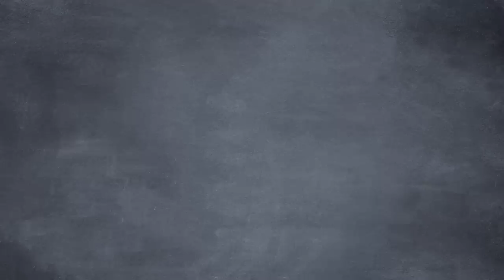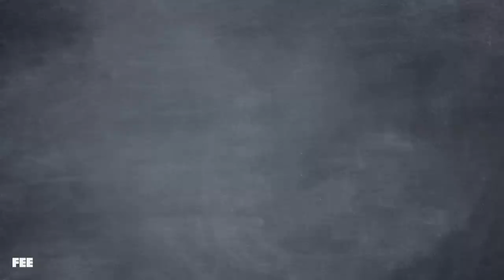How to DESTROY with 140 Characters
On this episode of Common Sense Soapbox, Ron discovers the intoxication of tweet-canceling businesses. Will this newfound power go to his head?
CREDITS:
Written by Lou Perez, Sean W. Malone, and Seamus Coughlin